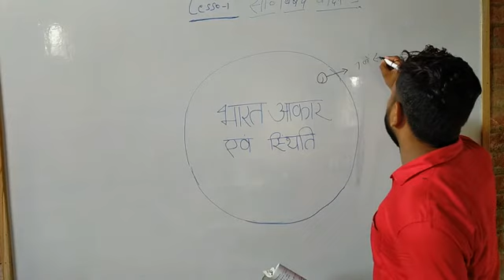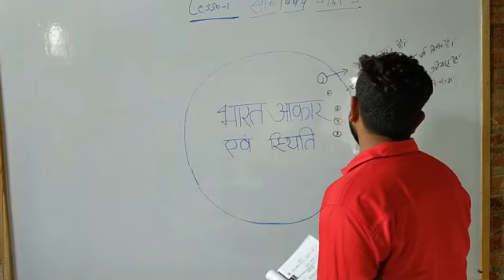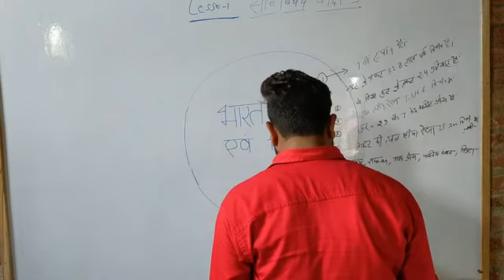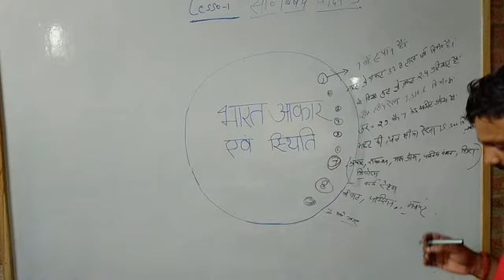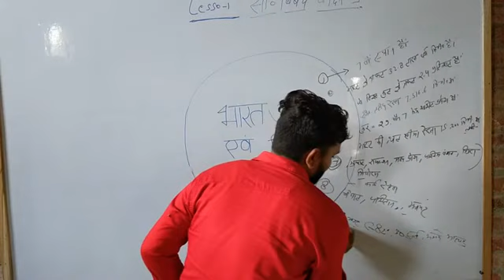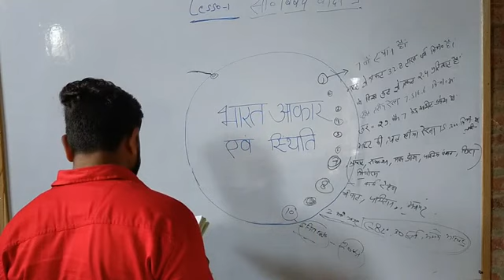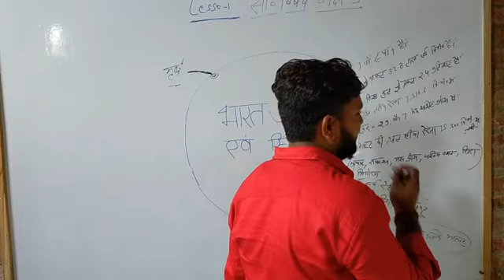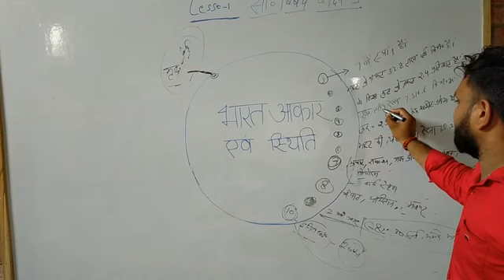SOCIAL SCIENCE CLASS- 9 CHAPTER-1 VIDEO-2 BY RAJIV SIR